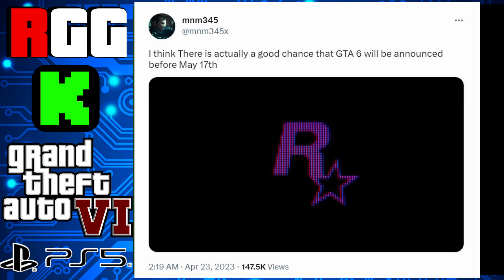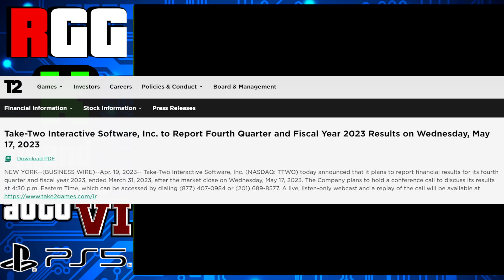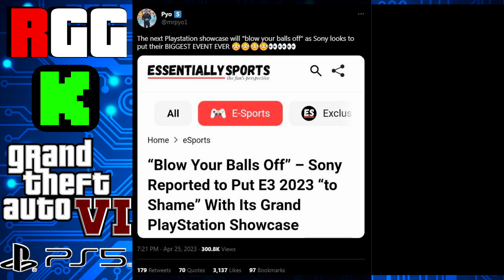17 ΜΑΪΟΥ Η ΑΠΟΚΑΛΥΨΗ ΤΟΥ GTA 6??